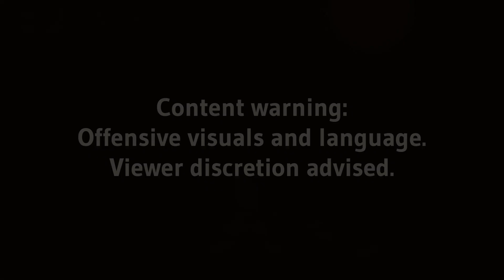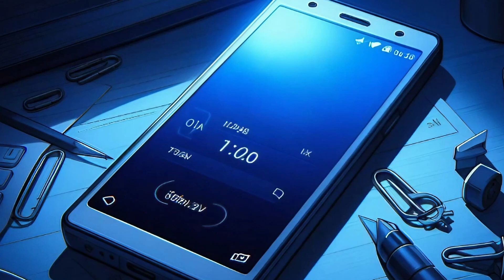Construction worker continues to work even after his death.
In this video, we capture chilling footage of what appears to be a spectral figure dressed in worn construction gear, tirelessly working on an invisible project. Could this be the ghost of an unfortunate construction worker, doomed to eternally labor on a project that he was involved?